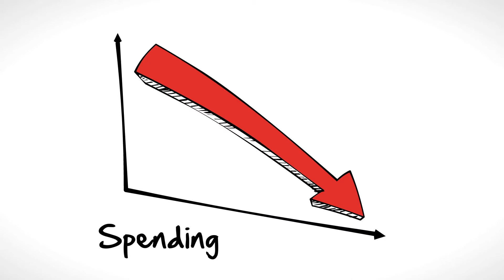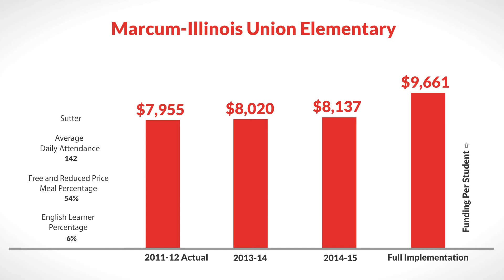LCFF for Marcum-Illinois Union Elementary